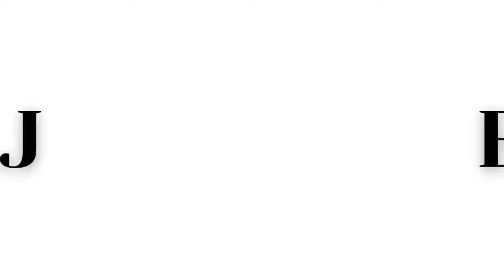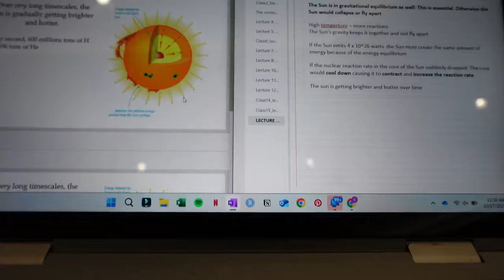fall day in my life🍂☕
best smelling candles for cozy fall vibes:

✩FAQ✩
Name Pronunciation? eniola (any-ola)
Editing? Wondershre Filmora 12
Camera? Sony ZVF1